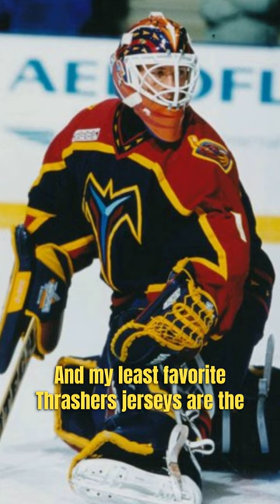BEST and WORST Jerseys: Atlanta Thrashers Edition